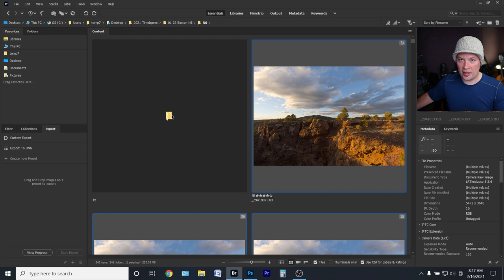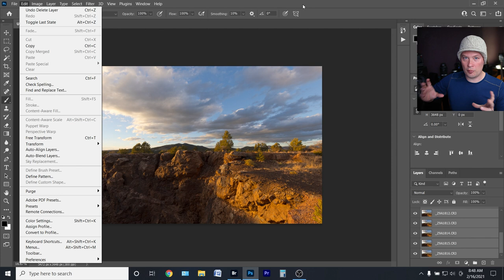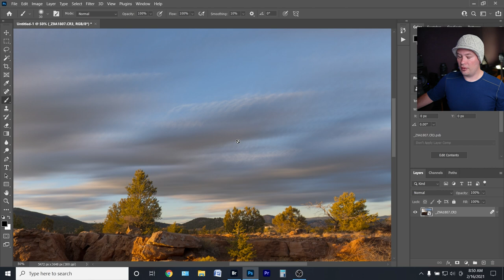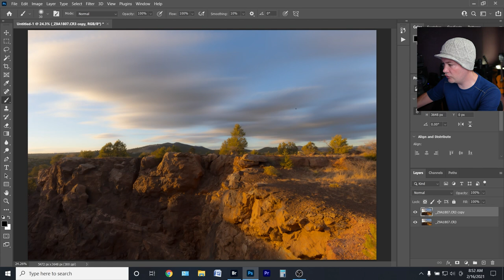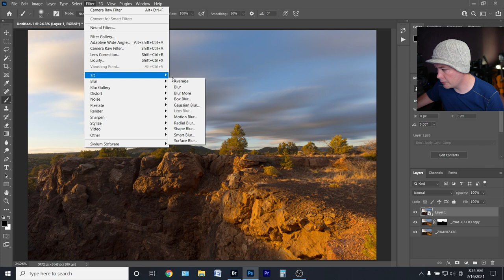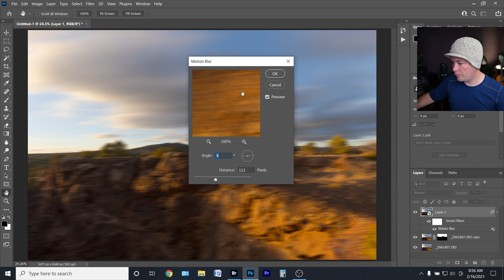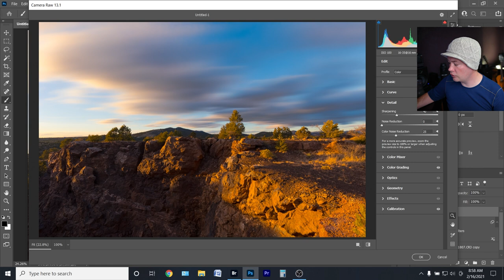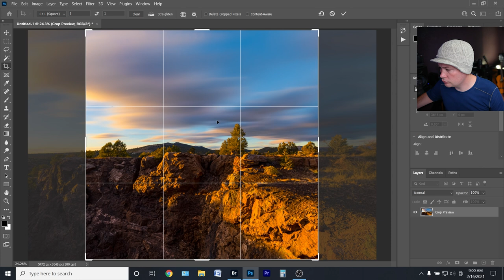How To CREATE LONG EXPOSURES WITHOUT FILTERS (Photoshop Tutorial)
I show you how I create long exposures without using filters, using Adobe Photoshop CC.

My Gear
Main Camera:

Lenses
Favorite Wide Lens

Bags
My Main Bag (HALL10 for discount)
Smaller Camera Bag (HALL10 for discount)
Favorite camera strap

Filters
Best Magnetic All-in-one VND/CPL Filter
The Best Hybrid VND Filter Kit